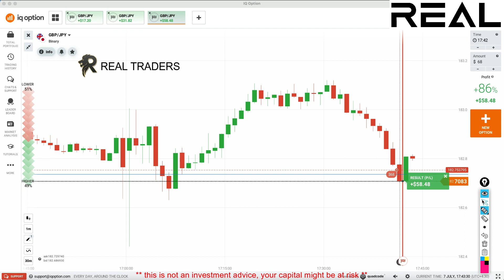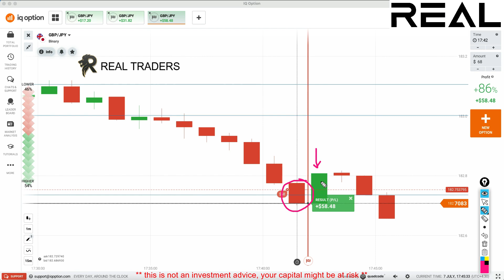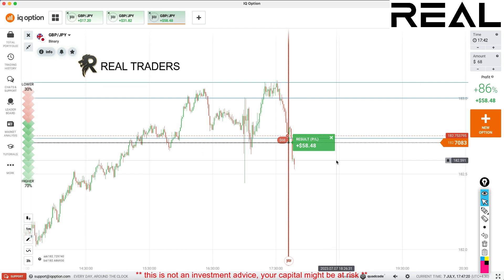how to trade every candle in the momentum easily !!! - explained - make money online